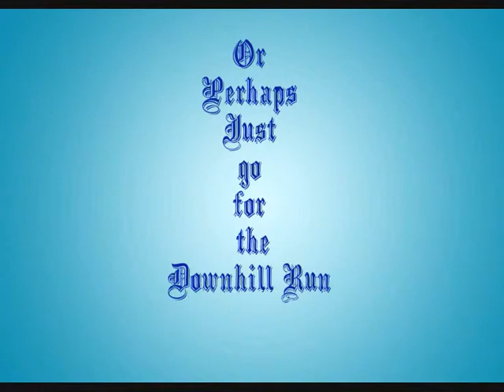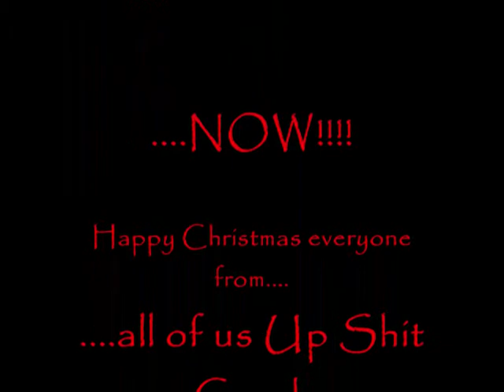The Shit Creek Christmas Winter Games